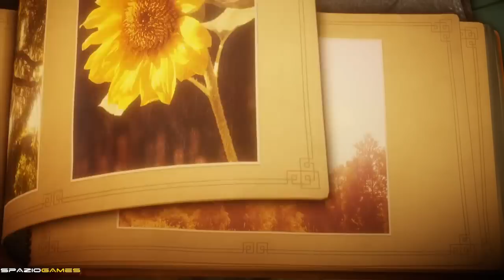Unravel - Gameplay ITA - #01 - Sul filo di lana